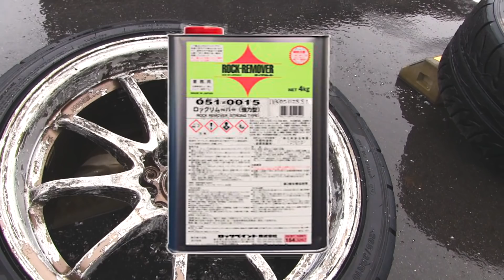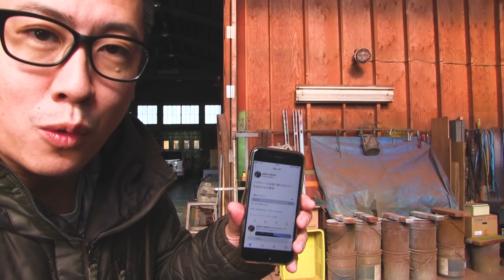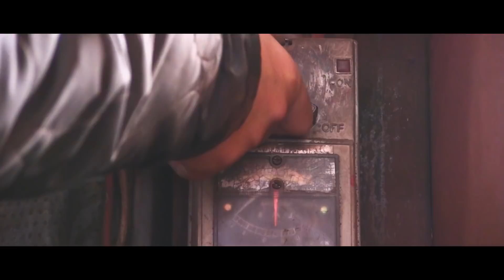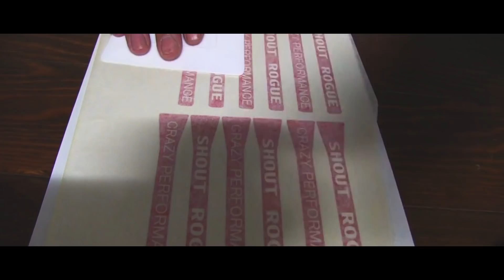【塗装】ホイールを塗り替えました！ってホントはアルマイト色でイケると思ってたけど塗装だっただけｗ new paint for wheel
チタニウムシルバーはアルマイトだと思っていたら塗装でしたｗ
ってことでまたまた塗装しちゃいましたよー
今年はレーシーな黒に赤いステッカーとシンプルな使用でカッコイイ！
使用した剥離剤

不定期に動画をアップロードしています。

please comment and assessment質問などはTwitterでお願います